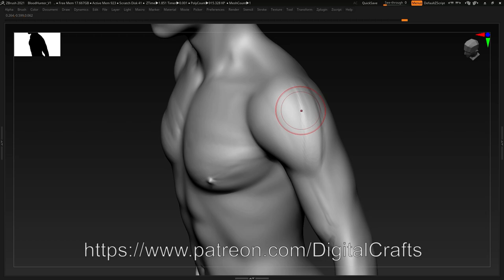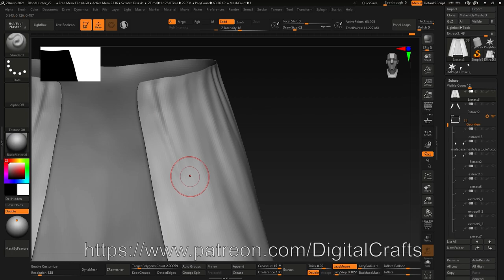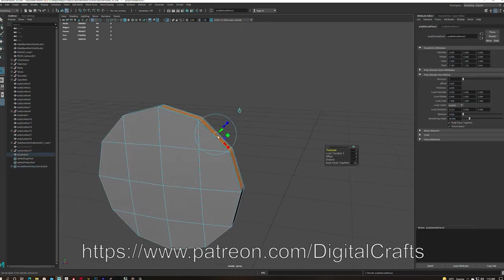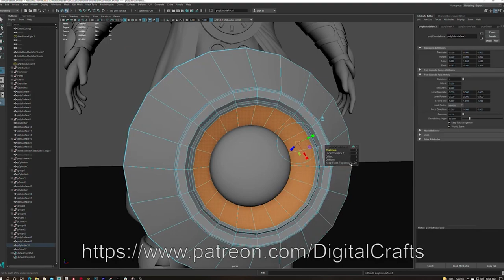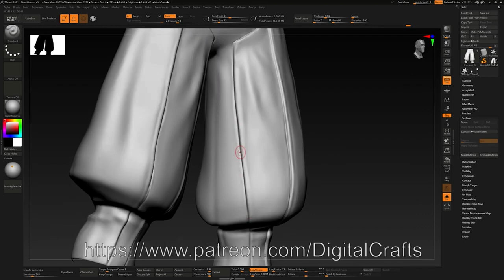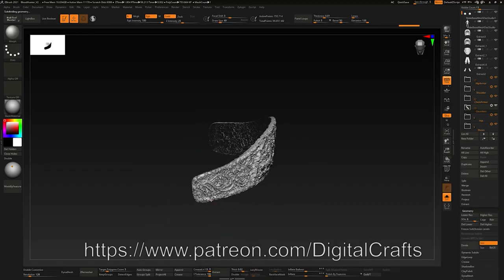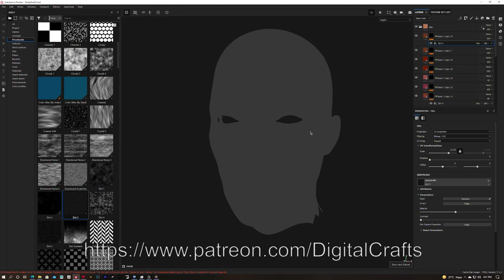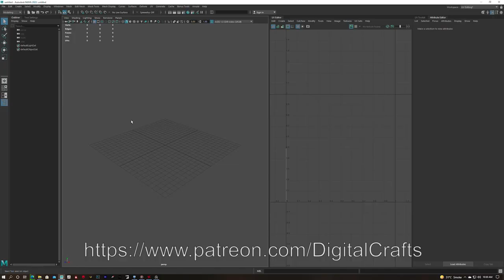Part 0 : Hunter 3d character modeling and texturing in zbrush maya